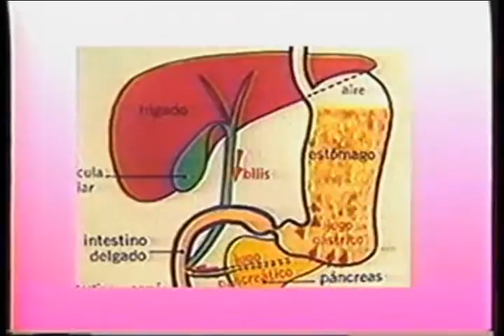Enfermedades y Crisis Juvenil parte 1